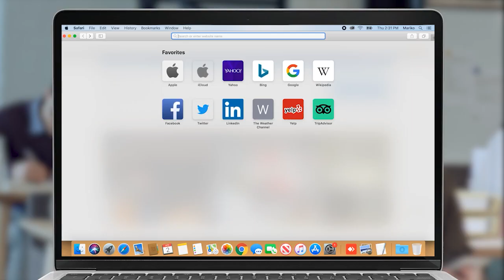Դա մեղադրանքի հարց չի, դա մեր ամոթն է. Մամիջանյանը Փաշինյանի ասուլիսի մասին